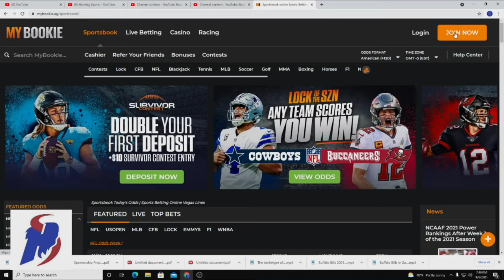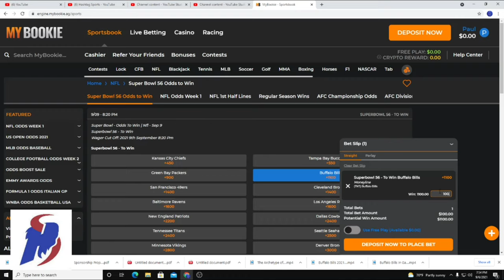The Present, Past and Future of this Buffalo Bills Offense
We discuss EVERYTHING regarding Josh Allen and this offense. Recorded immediately following the Buffalo @ Miami Post game.

[VIDEO LINK]